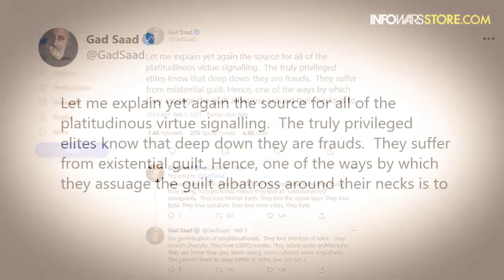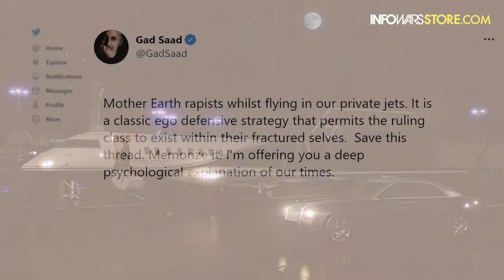Greg Reese - Celebrities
Greg Reese
Hypocrisy of Celebrities